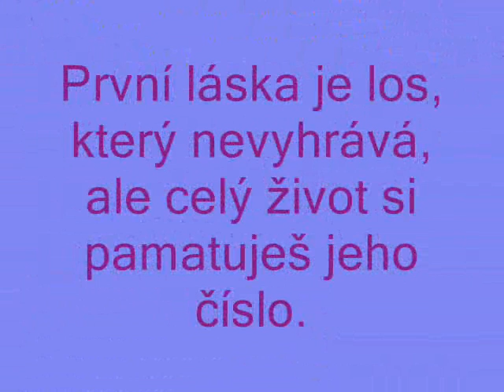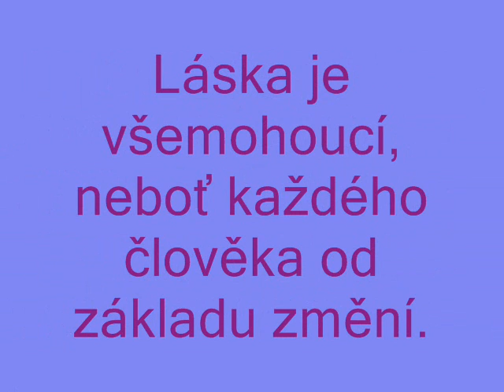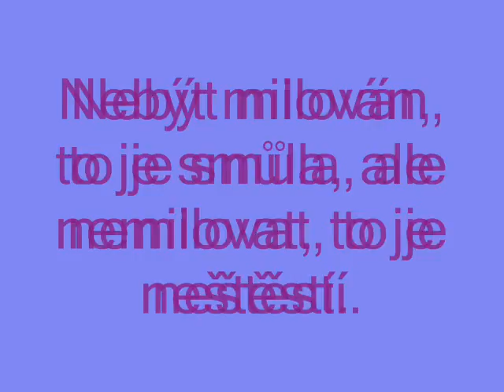citáty o lásce ♥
Vytvořila Iva Labounková (Musálková) ♥